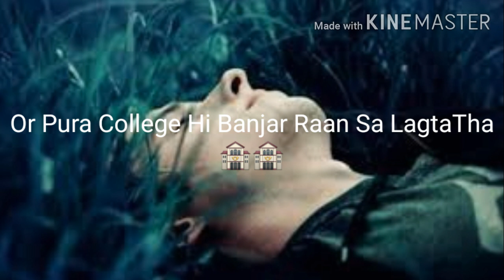Kiya Bo Pyaar Tha ' New Broken Heart Shayari l ms music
Kiya Bo Pyaar Tha ' New Broken Heart  Shayari l
ms music

Sad Shayari

Best Emotional